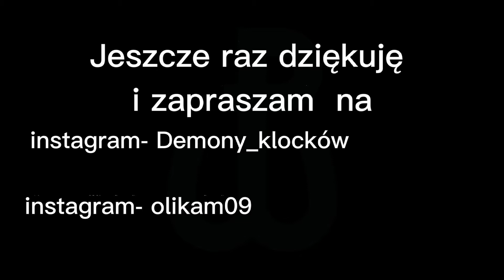Cobi Powstanie Warszawskie odcinek 3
3 odcinek Powstania